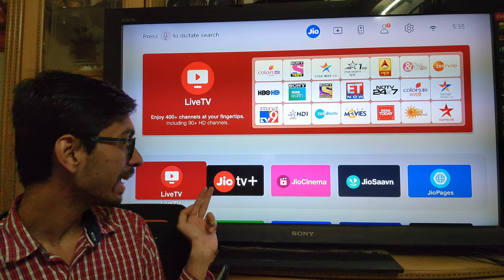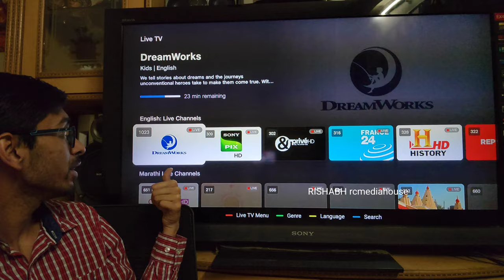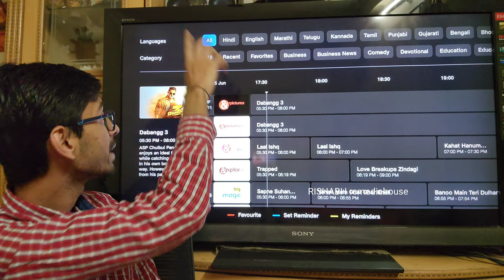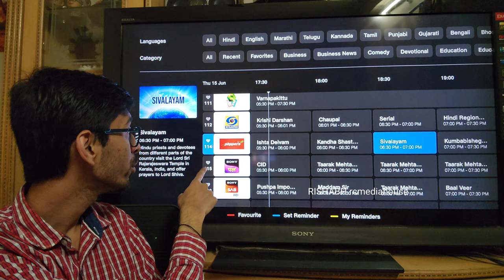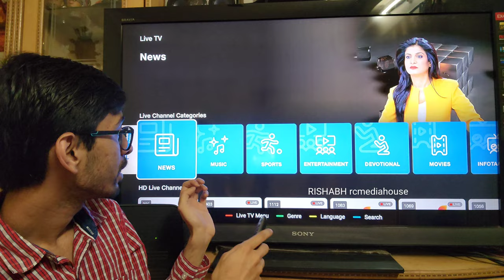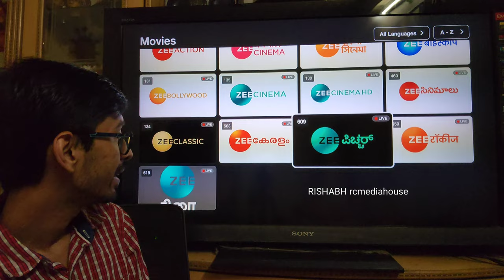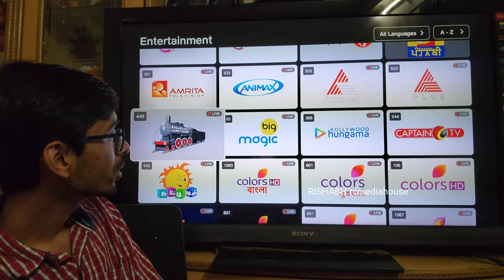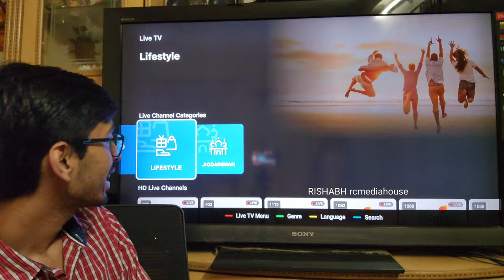Jio Fiber Live TV All Channel Guide via Jio TV+ | Set top box Full Channels List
Reliance Jio Fiber Live TV All Channel Guide via Jio TV+ | Full Channels List in Set top box Unlimited Plans | Rishabh Chatterjee in hindi 4K video.